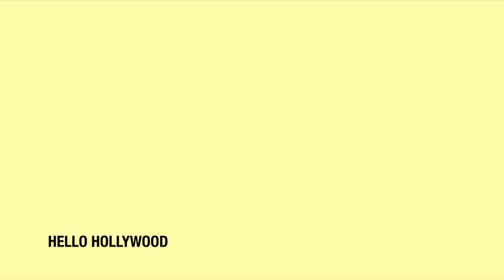PBS The Iranian Americans HD Episode#1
- HELLO HOLLYWOOD "SPECIAL INTERVIEW ABOUT THE IRANIAN AMERICAN MOVIE ON HELLO HOLLYWOOD" Episode #1
- Produced & Directed By: Amir Lahijy
- Concept: Special interview about "The Iranian Americans Movie" on PBS SoCal channel,
- Director of Photography: AJ
- Interviewer: Ali Borghei
- Special guests: Jo Ellen Chatham, Co-Chairman of the Board, PBS SoCal and  Mel Rogers, CEO - President of PBS
- Cameraman: Nick F. Pour
- Cameraman Assistant: Hooshmand
- Edited & Visual effects: By Amir Lahijy
- Executive Producer: Hello Hollywood TV Productions, Javedan Productions, Amir Lahijy.
- PBS is proud to showcase the world premiere  "The Iranian Americans," on Tuesday, December 18th, at 9:30p.m. PST (check local listings).